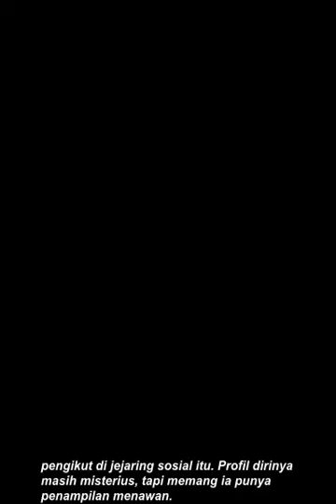Min Chen, Gadis Cantik Misterius yang Melesat di Instagram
Akun gadis bernama Min Chen ini mendadak melesat di Instagram. Sejak Desember tahun lalu, ia langsung menambah sekitar 38 ribu pengikut di jejaring sosial itu. Profil dirinya masih misterius, tapi memang ia punya penampilan menawan.